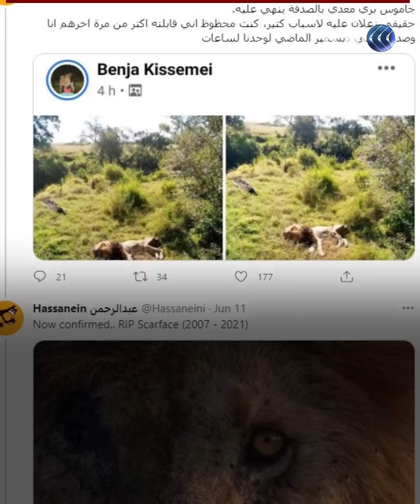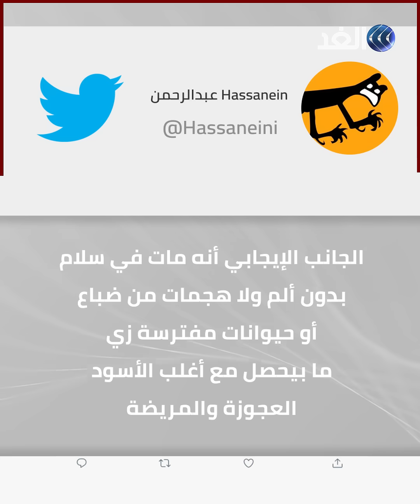صدمة لمحبي "The Lion King".. وفاة الأسد "سكار"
الأسد "سكار" الحقيقي الذي صارع الضباع والأسود يموت بالهزال والجوع.. صدمة على مواقع التواصل بوفاة أشهر شخصيات "الأسد الملك" وحيدا على أطراف مملكته.. للمزيد شاهد الفيديو أعلاه.